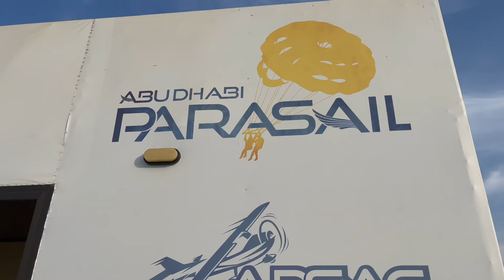We FLEW over the ocean 🌊 | Abu Dhabi Parasail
In this video, we will be taking you on an adventure! Parasailing was such a great experience for us, we recommend you to try it.